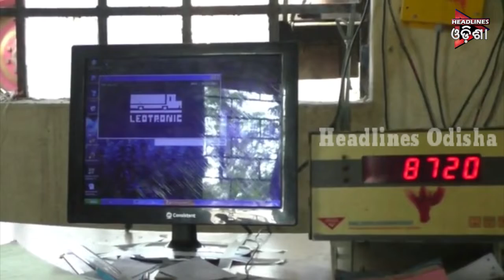ODISHA PRIME SEG _2...10.12.2019